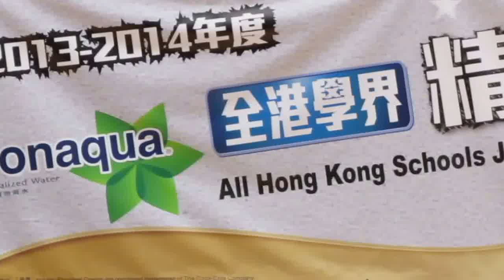學界排球精英賽頒奬(2013.12.31.)之男子冠軍~長沙灣天主教英文中學